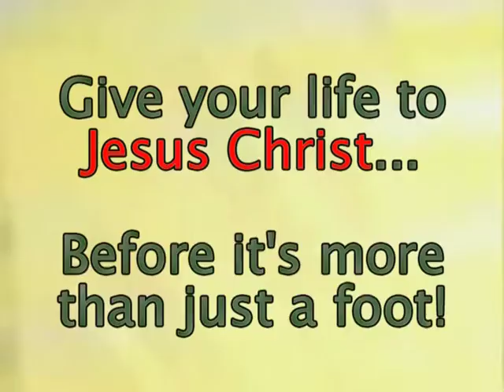Outreach Videos : Robbery